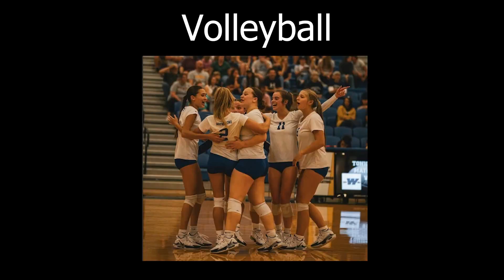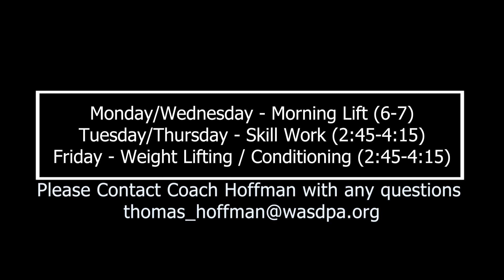WASHS Tribe Time Sports Special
Thanks for making Tribe Time YOUR time!
On this episode:
Fall Sports Recap
Girls Wrestling
Pre-Season Basketball